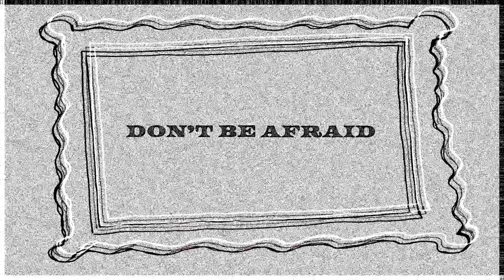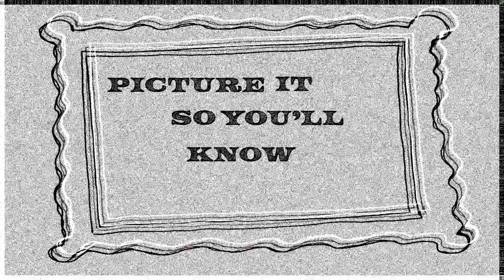Margaux - "Picture It" (Lyric Video)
"Picture It" is the third single from Margaux's debut studio LP, released on May 2, 2024 via Massif Records. Margaux created this "lyric video" on a break from tour :)

Written and performed by Margaux (@margauxtosleep)
Produced and mixed by Sahil Ansari

Jonah Smith – Vocals
Willem De Koch – Trombone
Reid Jenkins – Violin

LYRICS:

When was the first
You felt the curse
Time Takes
Take your time
Before

Daylight becomes
A sacred son
You feel
Like it’s almost
Done

Picture it
So you’ll know
Watch the way
It unfolds
Ride it out
Ride it out
You can take it slow

Came out the gates
One single fate
Ease down
Let your body bow

Picture it
So you’ll know
Watch the way
It unfolds
Ride it out
Ride it out

I could see my whole life
What I do and how I die
Don’t be afraid
Time’s always change

Picture it
So you’ll know
Watch the way
It unfolds
Ride it out
Ride it out